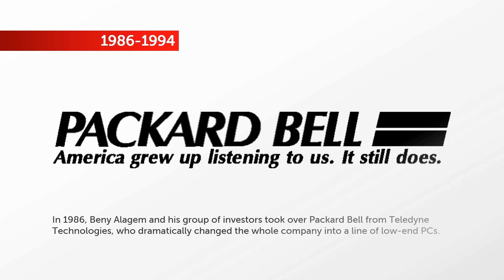Packard Bell Logo History | Evologo [Evolution of Logo]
Watch Packard Bell Logo History now on Evologo, Evolution of Logo by McRizzwan!

Watch Evologo, the Evolution of Logo, every Thursdays @10.00am, Saturdays @10.00am and Sundays @04.00am (UTC), on McRizzwan!

Credit to these people who have found these logo finds, which helped me make this video.